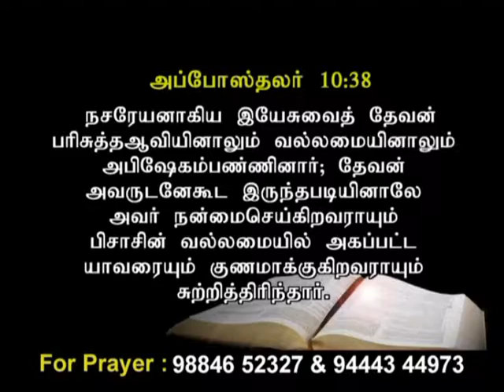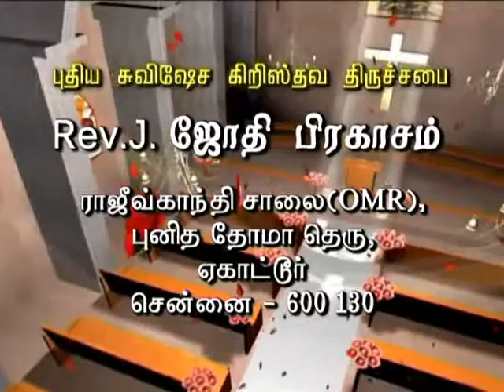CK Medias:REV.J.Jothi Pragasam:30 11 16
CK Medias:REV.J.Jothi Pragasam